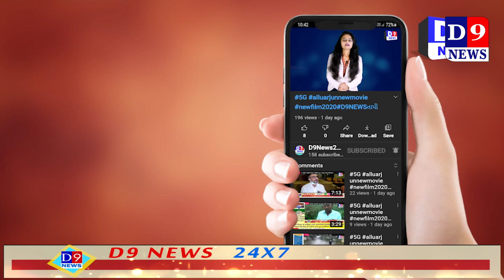શ્રમજીવી મહિલાના 50 હજાર રૂપિયા પોલીસે પરત અપાવ્યા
Title:  સુરત શ્રમજીવી મહિલાના 50 હજાર રૂપિયા પોલીસે પરત અપાવ્યા
Name of the Reporter : akshay vadher
Date & Time : 06/07/2021 12:00:00

Descriptions
સુરતમાં દિવસેને દિવસે ગુનાખોરી (Surat crime city)ના બનાવો વધી રહ્યા છે. આ માટે પોલીસને જવાબદાર ગણાવવામાં આવી રહી છે. આ દરમિયાન પોલીસે પોતાની છાપને સુધારવાનો પ્રયાસ કર્યો છે. ઉધના વિસ્તાર (Udhna area)માં રહેતી શ્રમજીવી મહિલાના 50 હજાર રૂપિયા બેંકમાં પડી ગયા હતા. જે બાદમાં મહિલાએ પોલીસ સ્ટેશન (Udhna police station) પહોંચી ફરિયાદ આપી હતી. આ માટે પોલીસે અલગ અલગ ટીમ બનાવી હતી અને કલાકોમાં જ મહિલાને તેના પડી ગયેલા 50 હજાર રૂપિયા પરત અપાવ્યા હતા. પોલીસની આવી સરાહનીય કામગીરીની ખૂબ જ પ્રશંસા કરવામાં આવી રહી છે.

સુરત પોલીસે એવી કામગીરી કરી છે જેને લઈને પોલીસની છબીમાં સુધારો થયો છે. સુરતના ઉધના વિસ્તારમાં રહેતી એક મહિલાએ ગતરોજ બેંકમાંથી રૂપિયા ઉપાડ્યા હતા. મહિલાએ બેંકમાં બાંકડા પર બેસી રૂપિયાની ગણતરી કર્યા બાદ આ રૂપિયા થેલીમાં મૂકતી વખતે તે બેંકમાં જ પડી ગયા હતા. મહિલાને ઘરે આવીને ખબર પડી હતી કે રૂપિયાનું બંડલ ગાયબ છે. આ વાત જાણીને મહિલાના પગ તળેથી જાણે કે જમીન જ સરકી ગઈ હતી અને તે રડતી આંખે પોલીસ સ્ટેશન દોડી ગઈ હતી.

ઉધના પોલીસ સ્ટેશનના પીઆઇ આ મહિલાની મદદ માટે આગળ આવ્યા હતાં. પીઆઇના આદેશ બાદ કોન્સ્ટેબલે સૂઝબૂઝથી તાત્કાલિક પ્રથમ બેંકના CCTV ચેક કરતા રૂપિયા ઉઠાવતો એક ઇસમ નજરે પડ્યો હતો. પોલીસે આ ઇસમની ઓળખ કરી લીધી હતી. ઈસમની ઓળખ થઈ જતા બે કલાકમાં જ મહિલાને તેના ખોવાયેલા રૂપિયા પરત મળી ગયા હતા. લિંબાયતમાં રહેતી આ મહિલા અલનગીવી કનકઆદિ દ્રવિડની વાત સાંભળી પોલીસે આખી ટીમને કામે લગાડી દીધી હતી. જેમાંથી એક ટીમ બેંકમાં દોડી ગઈ હતી. બેંકના CCTV ચેક કરતા એક વ્યક્તિ રૂપિયા ઉઠાવતો ઓળખાય ગયો હતો. ગણતરીના કલાકોમાં તેને શોધીને પોલીસ સ્ટેશન બોલાવ્યો હતો.

યુવકને પૂછતાં તેણે જણાવ્યું હતું કે, બેંકમાં પડેલા રૂપિયા 50 હજાર કોઈ બીજાના હાથે ન ચાલી જાય એ હેતુથી તેણે લીધા હતા અને થોડીવાર ત્યાં જ બેસી રહ્યો હતો. કોઈ ન આવતા એ ઘરે ગયો હતો. પોલીસનો ફોન આવતા જ પ્રથમ સવાલમાં યુવકે પૈસા તેની પાસે હોવાનું જણાવ્યું હતું. યુવક પણ મહિલાને પૈસા પરત આપીને ખુશ થયો હતો.

બીજી બાજુ મહિલાને રૂપિયા મળી જતા તેણે યુવાન અને ખાસ કરીને પોલીસ આખા સ્ટાફનો હૃદયથી આભાર વ્યક્ત કર્યો હતો.